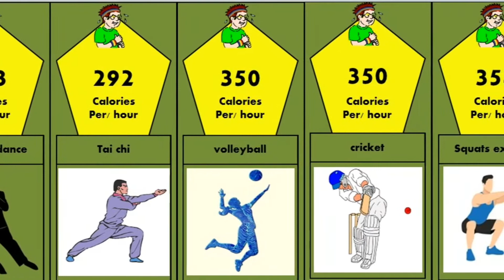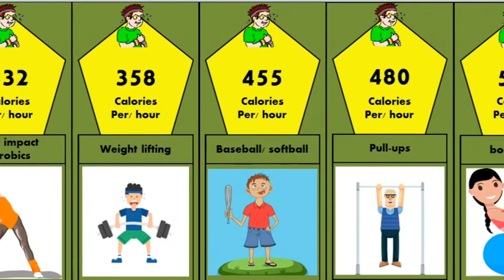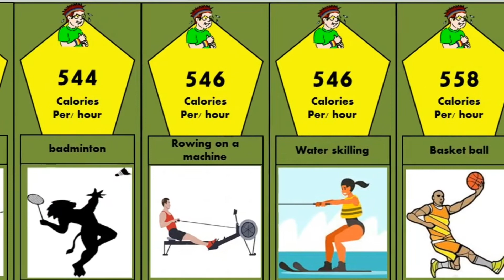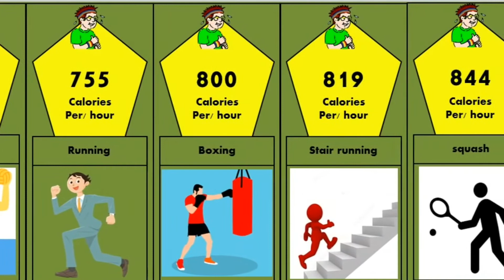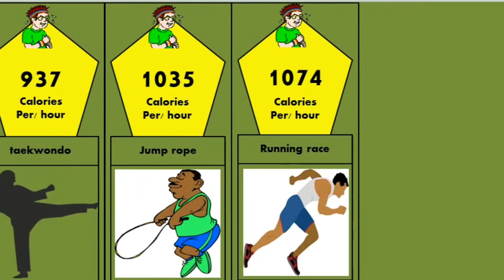highest calorie burning exercise | sports & activities | burn comparison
highest calories burn exercises !

Music from🎵